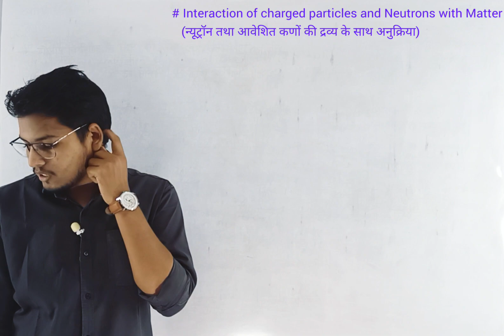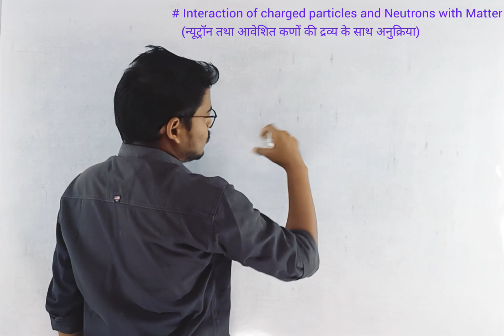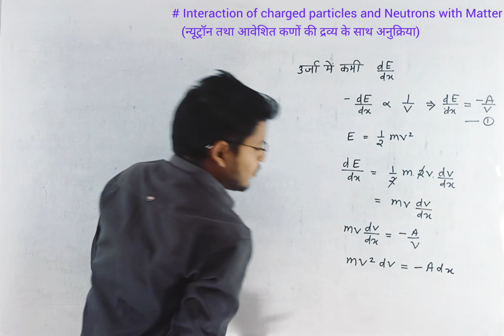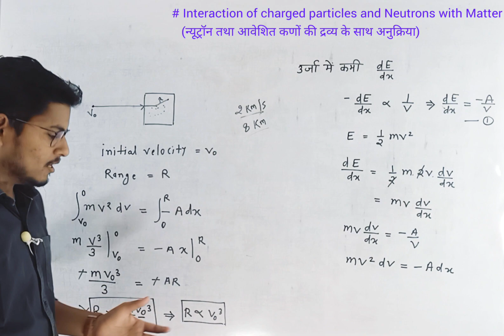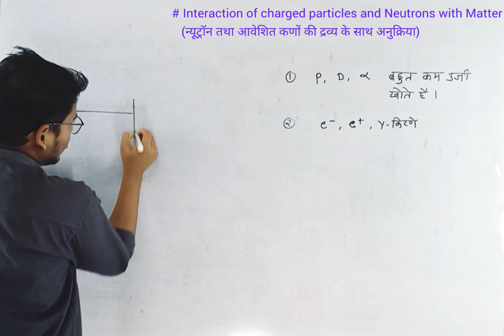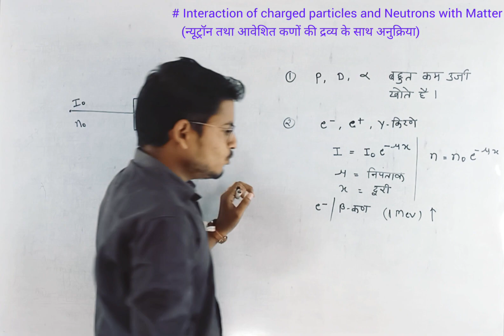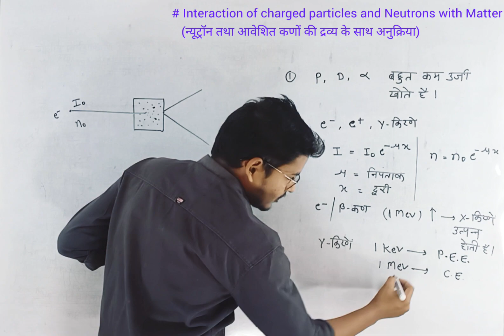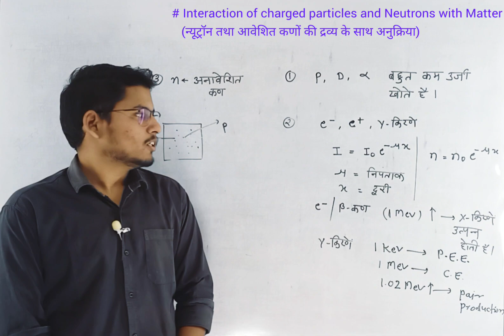Interaction of charged particles and Neutrons with Matter. Nuclear Physics. Bsc final year.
Hey,
This is Manish Patel from Bilaspur, Chattisgarh, India and through this channel I will provide content on BSc Physics and MSc Physics for the students who want to be one step ahead from others.

I'm uploading content on BSc-I,II,III and MSc- Prev & Final consistently.